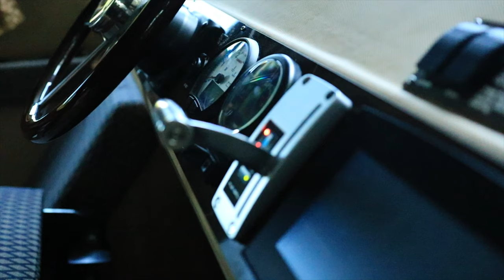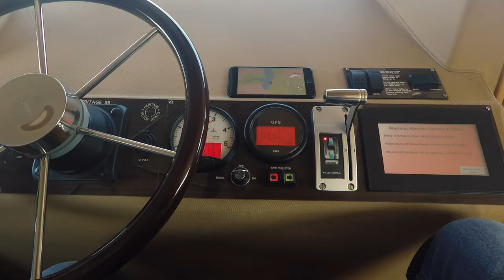Norfolk Broads- wild moorings with my bengal cat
Campfire cooking at wild moorings with my Bengal cat at Norfolk broads